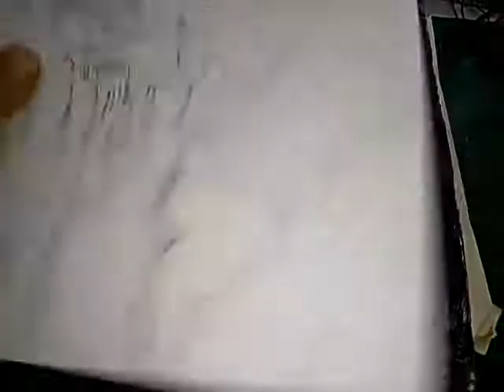Legend of Aeolyne Tome version.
This is my manuscript printed out and aged. it was made to look used and old. turned out great. It will be stitched together set into the book cover.

Pinterest shows you ideas things in my world.